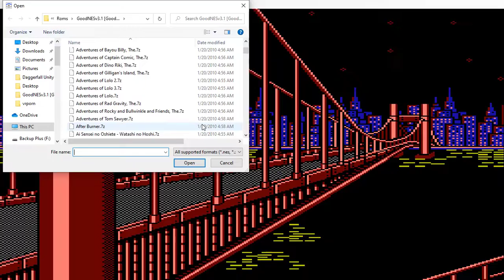Faffrd plays Ai Senshi Nicol (NES Mesen)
Ai Senshi Nicol
NES Emulation
Mesen